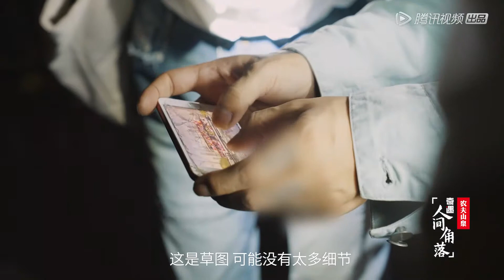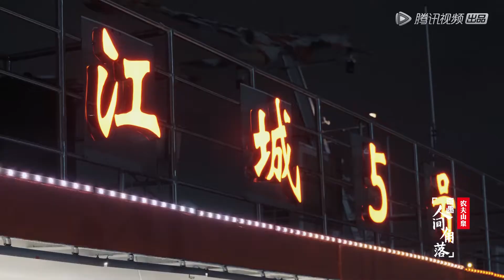奇遇下一站→武汉，马伯骞与刘敏涛用画笔带你走进武汉 |《奇遇 ·人间角落》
【播出时间】▶▶▶每周三  20:00更新
《奇遇·人间角落》是一档由腾讯平台原创的生活纪实综艺。节目将视野投入到身边的生活，挖掘许多动人的朴素温情。用纪录片的拍摄手法，将嘉宾带入到一个新的故事和生活中，看到身边被日益忽略的简单而真切的“小”关系，“小”角落。通过7个不同人和事的刺激，令嘉宾和观众产生挖掘自己的内心，获得与自己对话的机会。